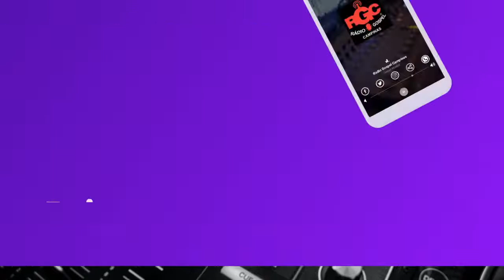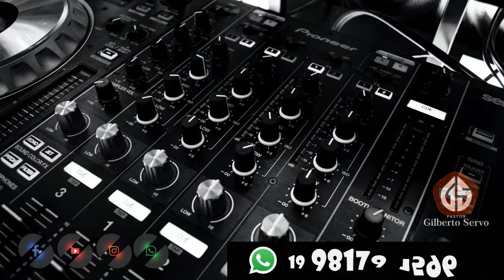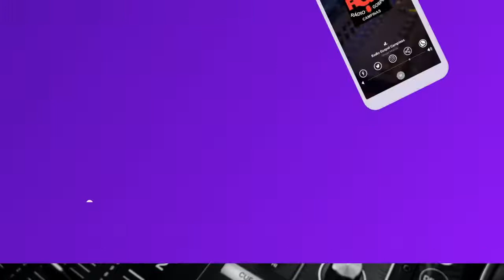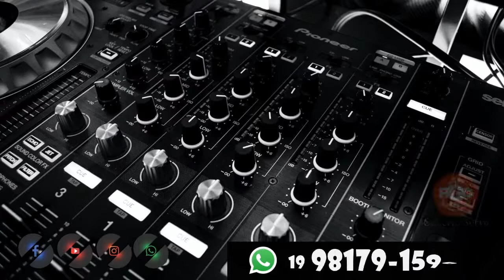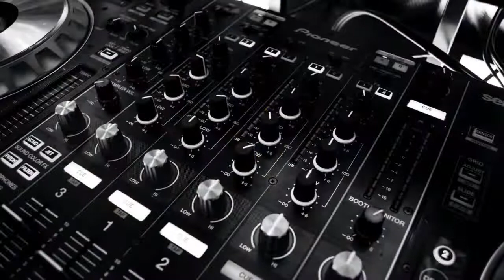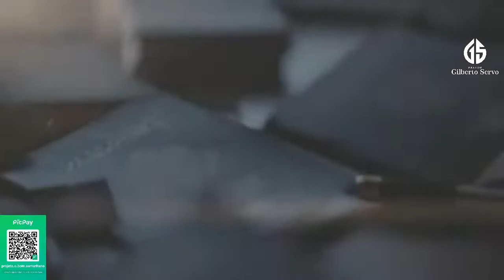CHEGA DE MIGALHAS AGORA EU QUERO PÃO - PREGAÇÃO A MIGALHA QUE CAI DA MESA E O PÃO DOS FILHINHOS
PREGAÇÃO MUITO FORTE COM O PASTOR GILBERTO SERVO - A RÁDIO GOSPEL CAMPINAS É A MAIS OUVIDA DO BRASIL NA INTERNET //